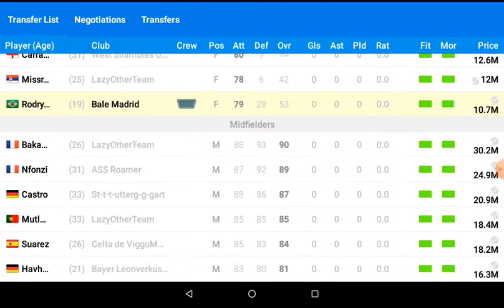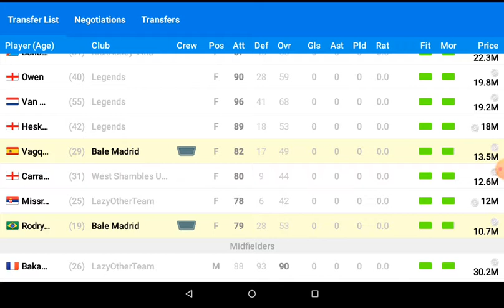شريهان لاعب 😂🤔🤫🤫🤓OSM